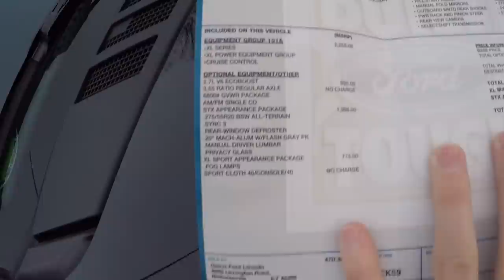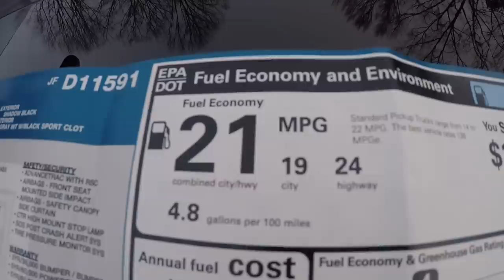The PERFECT 2 (NEW) Car Garage for only $1000 a month!! (2017 5.0 & 2018 F-150 2.7)